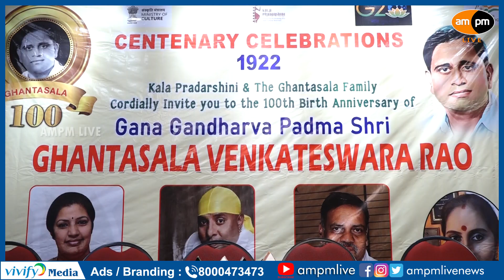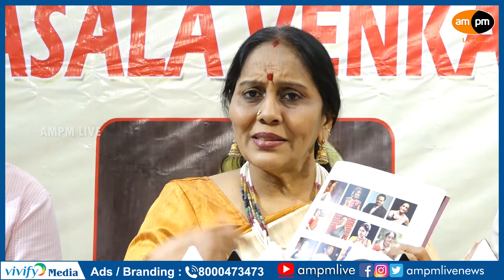Ghantasala Centenary Celebrations I 7th October at Visakhapatnam I AMPM Live